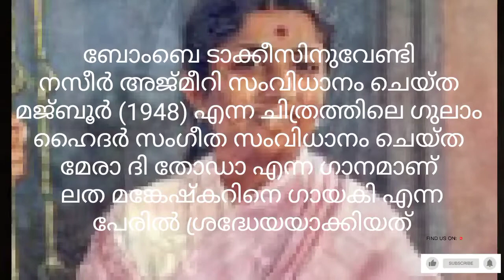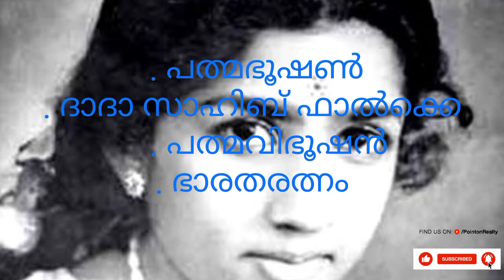Travel walk# ഓർമയായ് വാനം പാടി. !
Travelwalk Travel&events# # # Latha mankeshker# Queen of melody, voice of the Nation, voice of millennium, Nightingale of India #